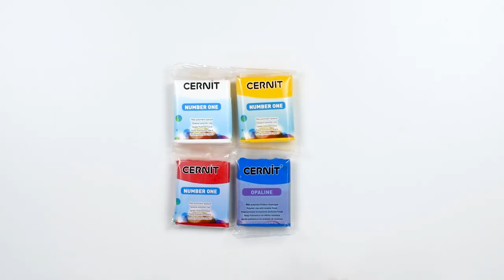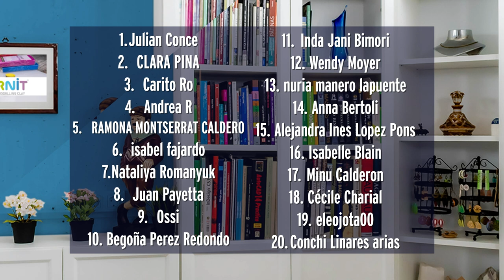Pantone Color of the Year 2021 – Receta Cernit [Sub] | Ana Belchí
Pantone nos tiene acostumbrados a seleccionar un nuevo color o una nueva gama de color cada año. Lo llama Color of the Year. Este año ha apostado por dos tonos realmente interesantes y que contrastan de una manera muy poderosa: gris y amarillo, a los que han llamado Ultimate Gray e Illuminating.
Hoy te hablaré sobre estos colores y te daré un par de recetas para que puedas reproducirlos usando Cernit.
Ya sabes, ¡quédate hasta el final y disfruta!